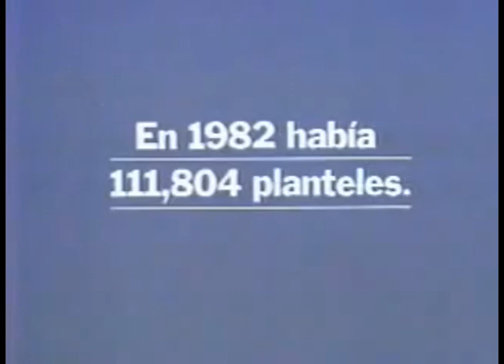Comerciales mexicanos: Presidencia de la Republica 1987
Construcción de escuelas y planteles